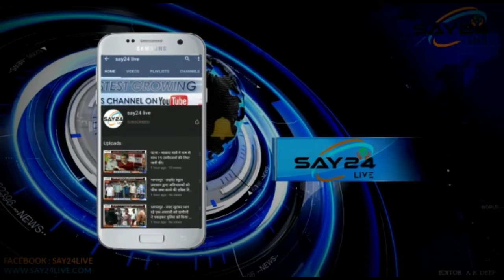पूर्णिया पूर्व प्रखंड परिसर से चोरों ने दस्तावेज सहित अन्य सामान पर किया हाथ साफ।